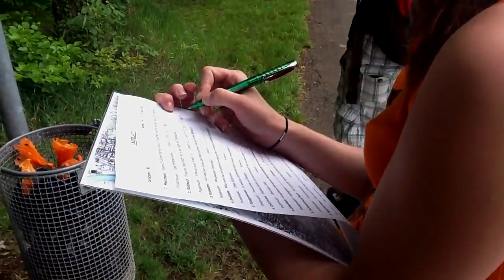Orientierungslauf in der Ausbildung